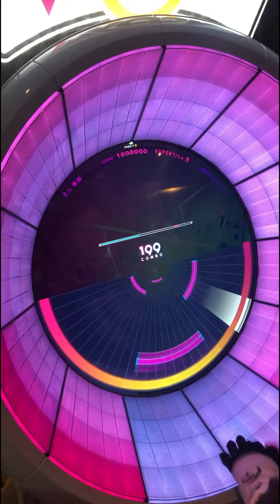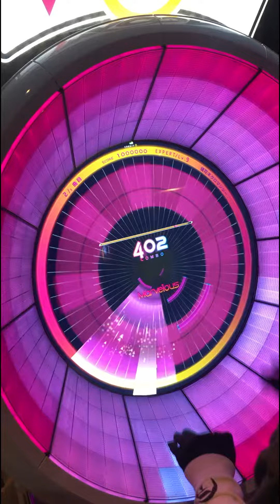【WACCA手元動画】徒花ネクロマンシー Expert → ALL Marvelous ◆理論値 : レートMASTER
Artist:フランシュシュ
Level:9

ハイスピ：３．７
判定：ー５
タップSE音：１０
SE：ドライブ